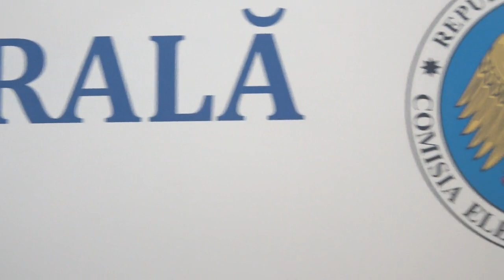Declarații după depunerea listelor de subscripție cu semnături de către Partidul Platforma DA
Declarații după depunerea listelor de subscripție cu semnături de către Partidul Platforma Demnitate și Adevăr